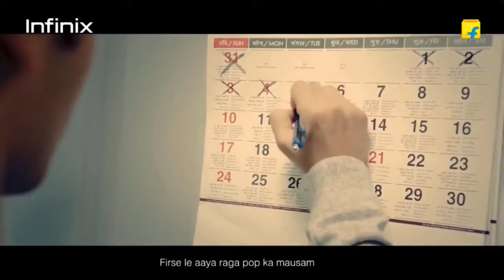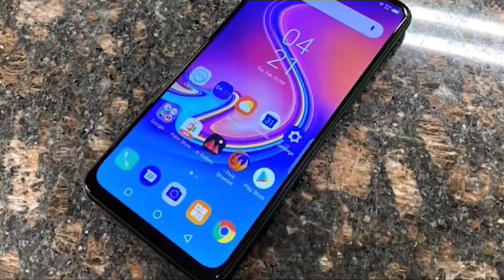Infinix 5 pro కొనాలా వొద్దా ఈ విడియో లో చూడండి {Gaju's Tech ( News & Review)}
You will decide infinix s5 pro to buy or not after watching my video.